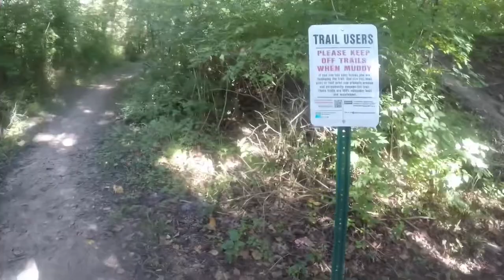Unicyclist Rides Mountain Bike Trail!😱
Unicycling off-road, killer squirrels, wrecks, jumps, kids reactions, dogs, and making new friends.
Come join me on a regular day out with my unicycle!🤙